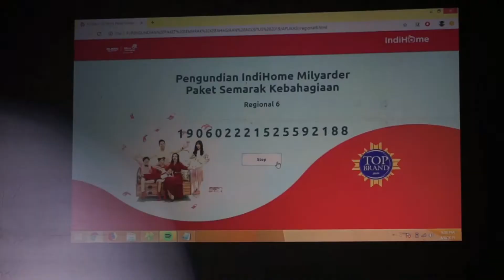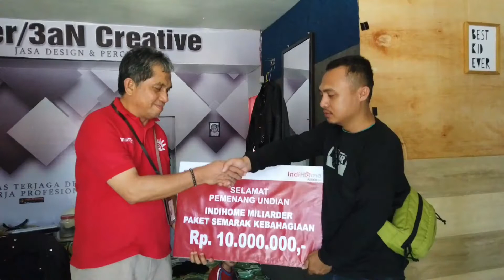Undian Semarak Kebahagiaan PT.Telkom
Alhamdulillah..sy bersyukur pd Allah SWT. Atas Rejeki dr PT.Telkom khususnya indihome.
Sy tindak menyangka 10juta rupiah langsung masuk ke rek.